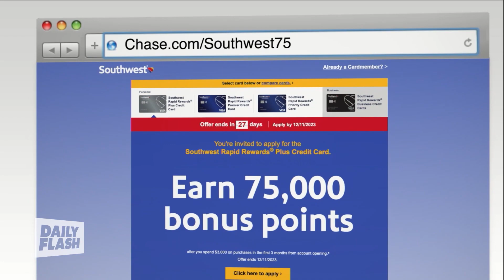Holiday Travel Win-Win | Lisa Niver | Daily Flash